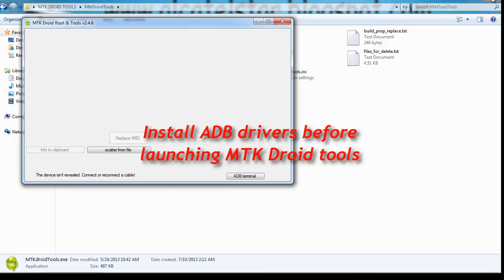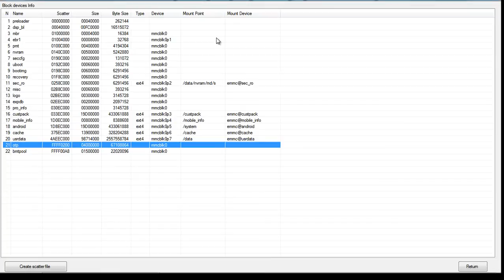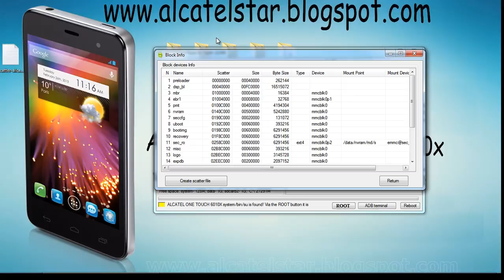Make scatter file of Alcatel STAR, IDOL, XPOP, MPOP, SPOP and other MTK phones